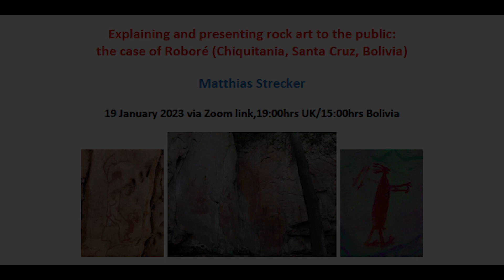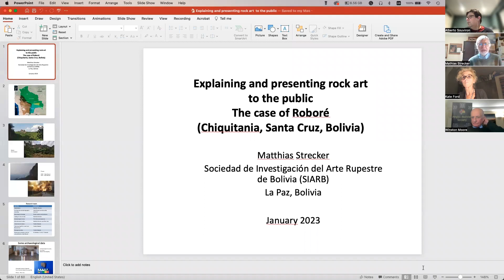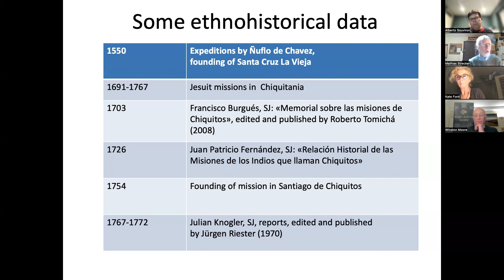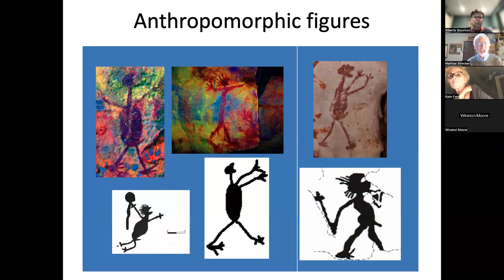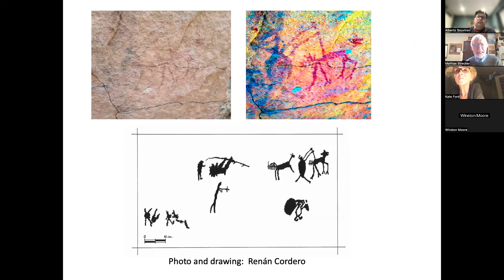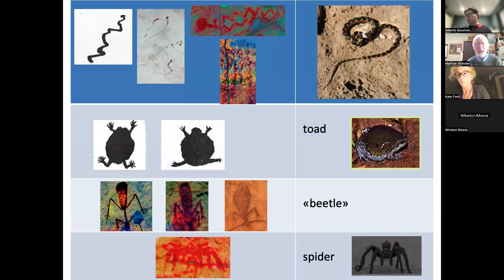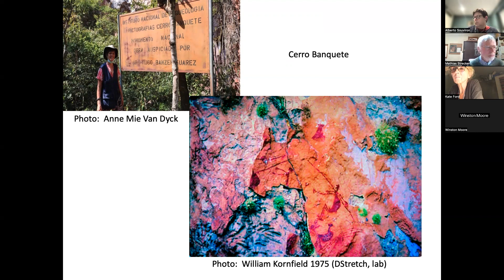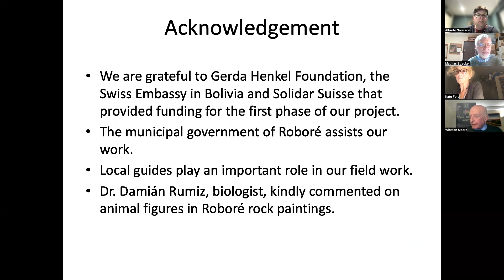Rock Art at Robore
Since the devastating wildfires in Chiquitania three years ago, the Bolivian rock art research society SIARB has worked
 on a comprehensive project in the municipality of Roboré in the Department of Santa Cruz. The project aims to
catalogue rock art sites, record rock paintings and engravings, carry out a preliminary archaeological survey,
 draw up a management plan and initial conservation measures, and present the project’s findings to the general
public through publications and other means. More than 80 sites have been registered. Matthias Strecker, an educator and rock art expert, gave a magistral presentation in which he summarised the research to date and highlighted the ongoing education campaign to make clear the
importance of rock art in Bolivia’s cultural heritage.